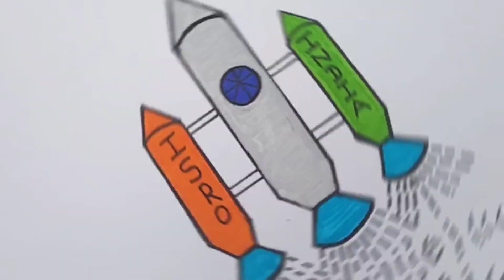ISRO Rocket India Art , Drawing , Painting and Coloring For Kids & Toddlers | Let's Draw # 08